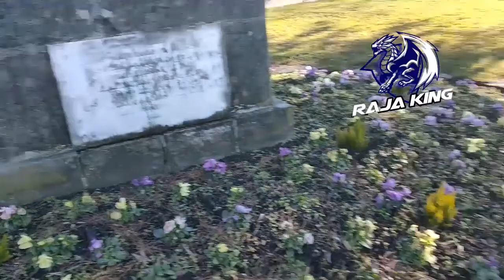Villeneuve vlog l Tamil l Raja king#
ns tamilan kappal padai